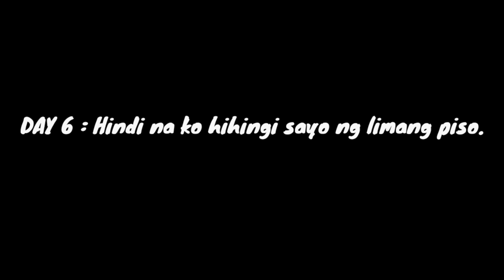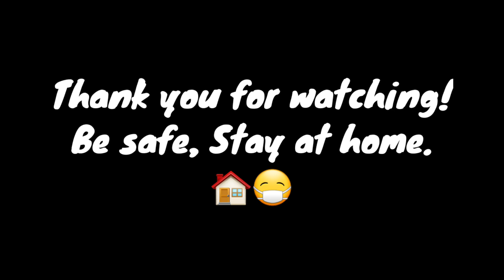First week of enhanced community quarantine, COVID-19 | TIKTOK COMPILATION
PLAY STORE & APP STORE
🔥KineMaster🔥